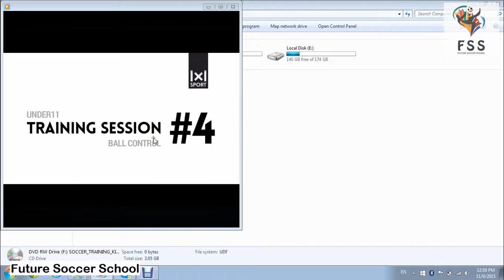soccer training program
soccer program by coach Abou shady 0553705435